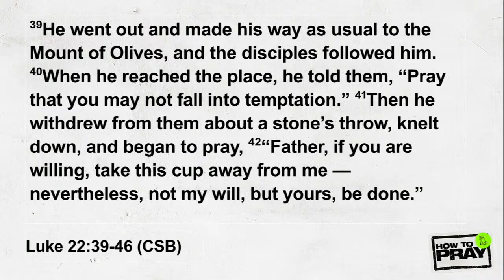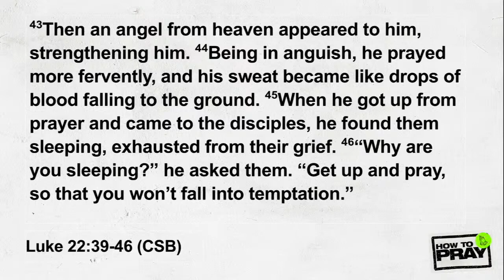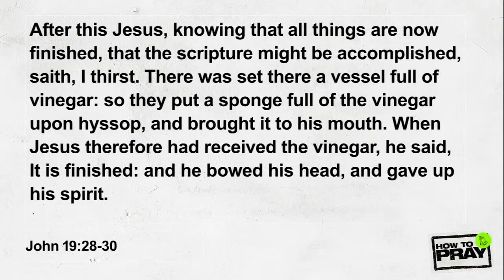Raise your glass, it's time to praise! || Luke 22:39-46 || Tito Sotolongo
In Jesus' most vulnerable moment during His prayer in the Garden of Gethsemane, we are given a glimpse of something Christ had to face so that we would never have to.